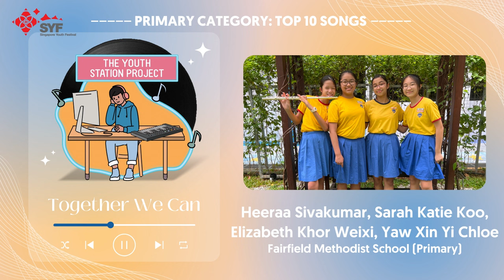Together We Can [Fairfield Methodist School]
Written and performed by Heeraa Sivakumar, Sarah Katie Koo, Elizabeth Khor Weixi, Yaw Xin Yi Chloe
Teacher-in-charge: Mrs Serena Chan

The Youth Station Project is a SYF platform dedicated to showcasing students’ original creative work in music. In its 7th year this year, the Youth Station Project provides student-musicians with opportunities to further develop their interest and skills in songwriting, music arranging, production and performing, with relevant learning and exposure gained through mentorship by professional musicians!

This year’s Youth Station Project attracted 175 entries from 75 schools across the primary, lower secondary and open categories.